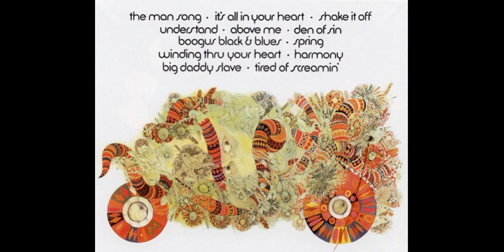Omnibus Omnibus 1970 us, magnificent organ drivin fuzzy psych rock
1970 United Artists release by Boston based band combining moody Westcoast
style organ sound with fuzzy psych guitar. This trio hailed from Boston.
The album, which was recorded in New York and produced by Steve and
Eric Nathanson (who were the producers of Boffalongo) Recommended.

Produced by brothers Eric and Steven Nathanson, 1970's "Omnibus" served as a showcase for Wegrzyn. In addition to serving as lead vocalist, he was responsible for writing or co-writing all 12 numbers. Whether you were impressed depended on how you felt about the band's derivative sound. Propelled by Wegrzyn's achy voice and organ and horn-propelled material, the band's Doors-meets-Blood, Sweat and Tears catalog struck us as an acquired taste. While occasionally mildly entertaining ("Shake It Off" and the fuzz-guitar powered "Understand"), the majority of the set was simply rather bland. As far as we can tell, the album failed to provide credits for the band members.
Bad-Cat

01 - The Man Song - 0:00
02 - It΄s All In Your Heart - 3:29
03 - Shake It Off - 9:33
04 - Understand - 13:32
05 - Above Me - 17:24
06 - Den Of Sin - 20:10
07 - Boogus Black And Blues - 22:20
08 - Spring - 27:29
09 - Winding Thru Your Heart - 30:32
10 - Harmony - 33:03
11 - Big Daddy Slave - 35:35
12 - Tired Of Screaming - 38:13

Credits

Arranged By – Omnibus
Art Direction – Frank Gauna
Bass Guitar [Uncredited] – Robert Marcinczak
Cover, Illustration [Cover Illustration] – Jim Spanfeller
Drums, Percussion [Uncredited] – Don Cardinali (tracks: A1 - A2), Jerry Garino (tracks: A3 - B6)
Engineer [Recording Engineer] – Souren Mozian
Guitar [Uncredited] – Joseph Polt
Keyboards [Uncredited] – Al Raimondi
Lead Vocals [Uncredited] – Robert Wegrzyn
Liner Notes [Poem] – Basil Matychak
Mastered By – RL*
Mixed By, Engineer [Stereo Mixing Engineer] – Ed Youngblood
Producer – Eric Nathanson, Steve Nathanson